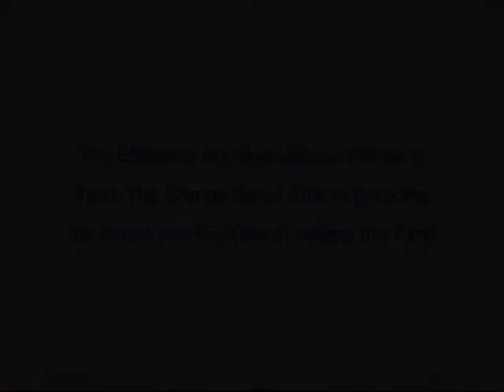Premier Fours Final 2016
Frame 2